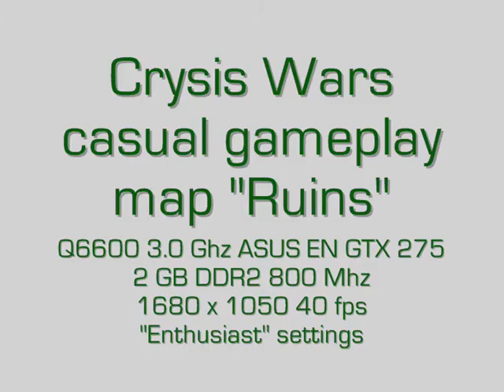Crysis Wars Ruins III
Crysis Wars casual gameplay into map "Ruins" from patch #5 in Team Instant Action mode.